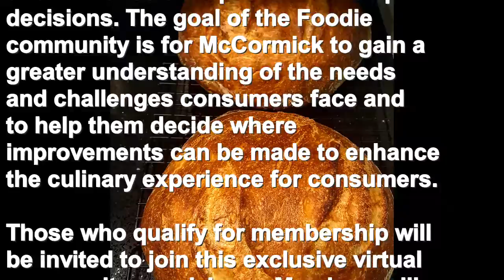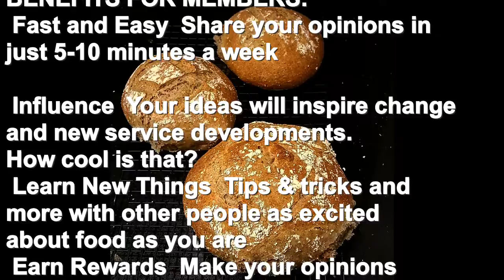McCormick Foodie Community Offer